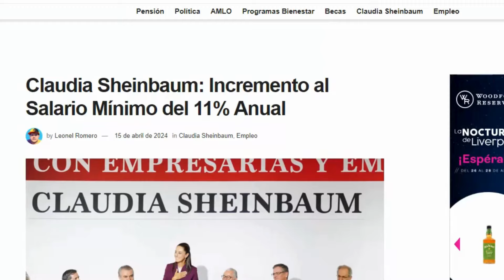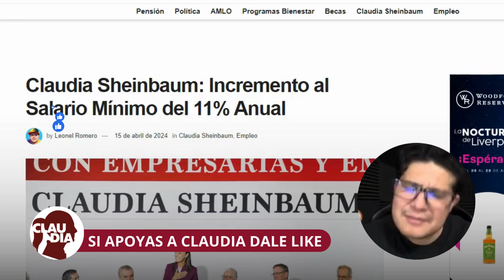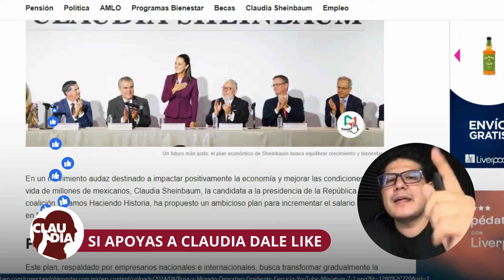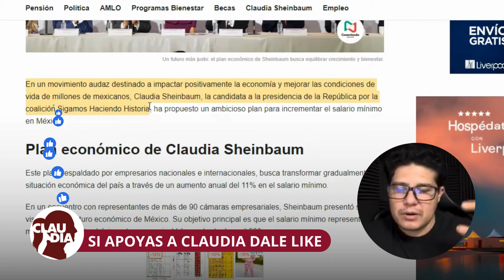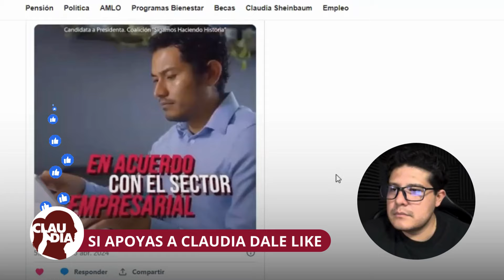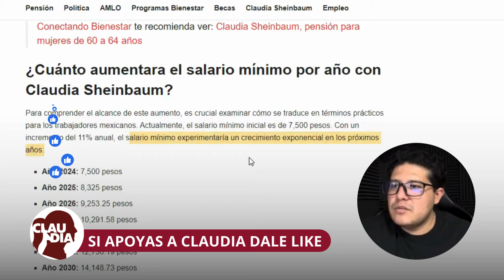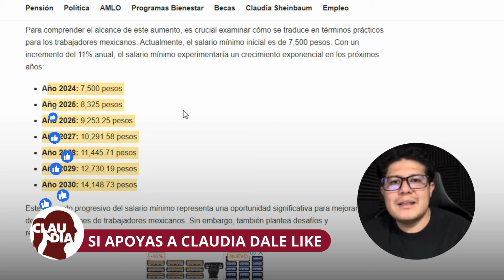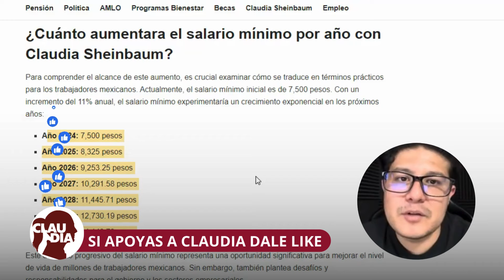Claudia Sheinbaum: Incremento al Salario Mínimo del 11% Anual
¡Prepárate para un cambio radical en la economía mexicana!

Descubre cómo Claudia Sheinbaum está desafiando las expectativas y liderando una revolución con su audaz plan para aumentar el salario mínimo al 11% anual.

Te puede interesar: Regalo de Claudia Sheinbaum: Nueva pesión de 60 y más + pago mensual 😍